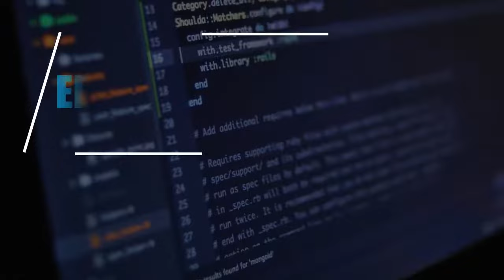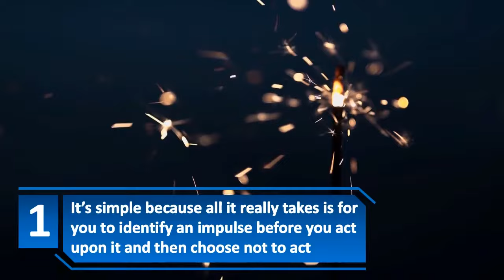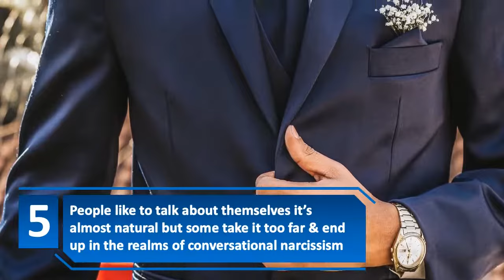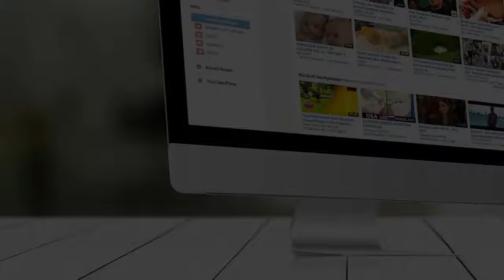How To Be Silent & Talk less (6 Tips On How To Be Quiet & Control Over Talking) | Creative Vision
Today Creative Vision presents How To Be Silent & Talk less or 6 Tips On How To Be Quiet & Control Over Talking So if you are interested in :
how to talk less
how to be silent and talk less
how to be silent person
how to be silent
how to talk less and stay calm
how to be less talkative
how to speak less
how to be quiet and calm
how to be a quiet person
how to be quiet
how to become silent person
how to talk less and listen more
how to stay silent
how to become quiet person
how to become silent
how to remain silent all the time
talkative
how to stay quiet all the time
how to be a silent person
how to be quiet person
how to stop being talkative
how to be more silent
how to speak less and listen more
how to stay silent and calm
speak less
how can i be silent
how to be more quiet
how to be silent person and talk less
how to be talkative
how to become a quiet person
how to become a silent person
how to keep silent
how to practice silence
how to remain silent
how to stay quiet
how to stay quiet and calm
how to stay quiet and not talk
learning to be silent
talk less
talk less listen more
how to stop being so talkative
how to become less talkative
how to be mysterious
how to stop being too talkative
how to be more mysterious
stop being talkative
tips to be less talkative
ways to be less talkative
how to not be talkative
tips for talkative people
than this video is for you. ENJOY !!

LINKS
NordVPN (for maximum anonymity) :